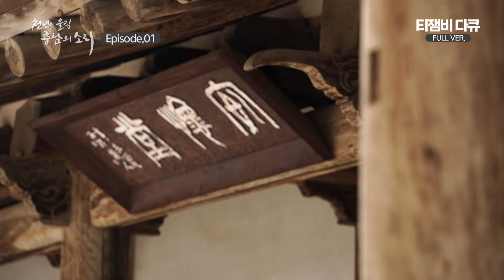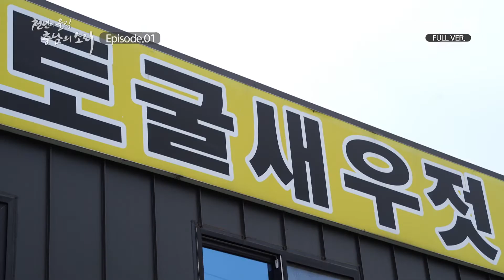홍주 천년, 그 깊고 뜨거운 소리｜[특선기획] 천년의 울림 충남의 소리 EP.01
[천년의 울림 충남의 소리 EP.01]
홍주 천년,
그 깊고 뜨거운 소리